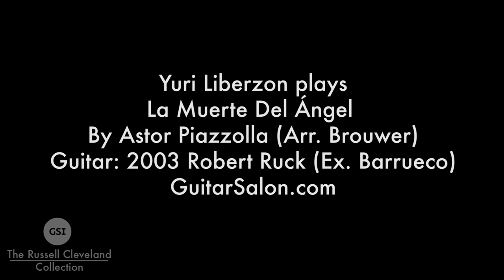Astor Piazzolla's "La Muerte del Angel" played by Yuri Liberzon on a 2003 Robert Ruck, ex. Barrueco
Guitar: 2003 Robert Ruck, ex. Barrueco

Here's guitarist Yuri Liberzon playing Leo Brouwer's arrangement of Astor Piazzolla's "La Muerte del Angel" on a great 2003 Robert Ruck (ex. Manuel Barrueco) from the Russell Cleveland Collection. Recorded at the Guitar Salon International showroom in Santa Monica, CA.